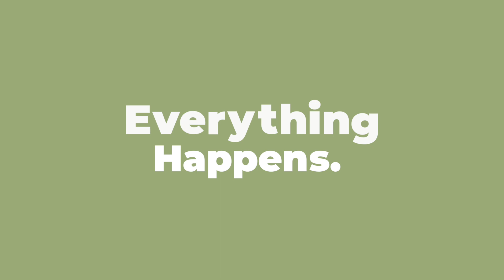Lisa Damour on how to get sons to talk about their feelings